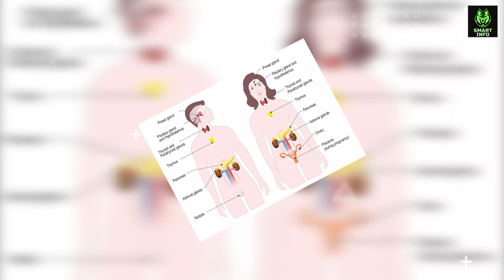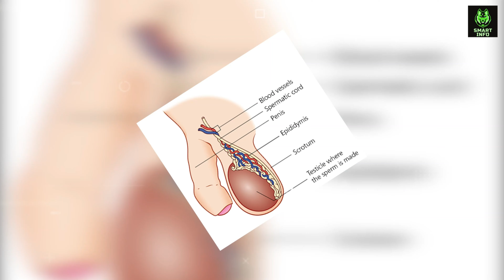Body तो बनालोगे लेकिन 🍌 इसका क्या करोगे | Dark Side of Gym Supplements : the Risks and Side Effects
𝐕𝐢𝐝𝐞𝐨 𝐭𝐢𝐭𝐥𝐞 :-Body तो बनालोगे लेकिन 🍌 इसका क्या करोगे | Dark Side of Gym Supplements : the Risks and Side Effects

 The use of gym supplements is becoming increasingly popular among fitness enthusiasts looking to achieve their fitness goals. While these supplements promise to enhance performance, build muscle, and improve recovery, they often come with a dark side that many users are unaware of. In this video, we dive deep into the world of gym supplements to uncover the potential risks and side effects associated with their use. From liver damage to hormonal imbalances, we explore the negative impact that gym supplements can have on your health, and provide you with the information you need to make an informed decision about their use. Whether you're a seasoned athlete or just starting out on your fitness journey, this video is a must-watch for anyone considering the use of gym supplements.

What are the negatives of workout supplements?
Are gym supplements good or bad?
What are the side effects of sport supplements?
Is it good to workout without supplements?
Should you avoid supplements?
What supplement should be avoided?
Are gym powders safe?
How safe is creatine?
Does gym have disadvantages?
Do bodybuilders really take supplements?

𝐒𝐦𝐚𝐫𝐭 𝐢𝐧𝐟𝐨 :- Welcome to Smart info ! Here we create entertaining videos on all different kinds of topics. From unusual people to cool inventions, technology, facts and everything in between, there's always something interesting to watch!

1) This video has no negative impact on the original works (It would actually be positive for   them)
2) This video is also for teaching purposes.
3) It is not transformative in nature.
4) I only used bits and pieces of videos to get the point across where necessary.
5) Some images are also used just for giving the clearance about the topic to the viewers.